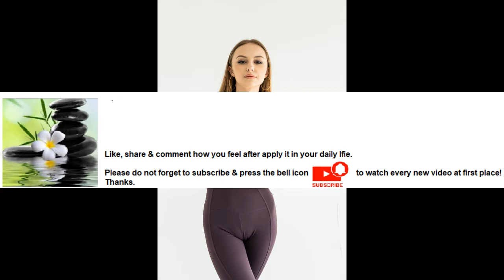Yoga helps with back pain relief Series Part 81